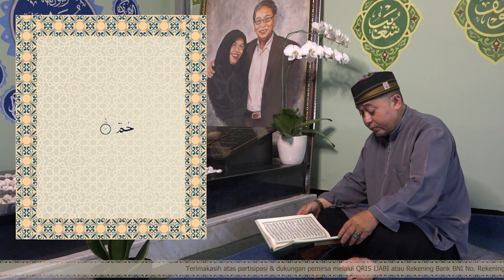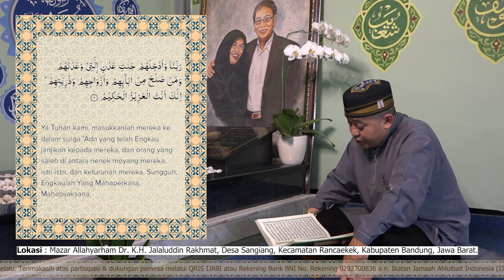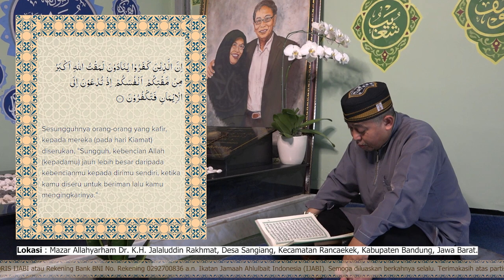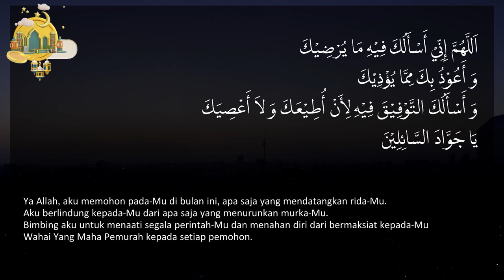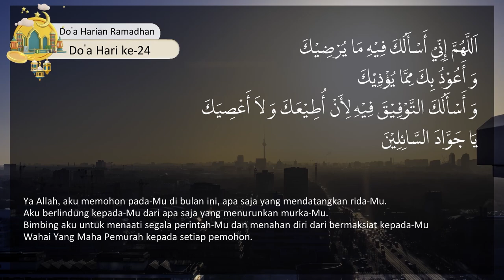Mengenali Diri | Dr. Mohammad Adlany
🗒️ Hari 24, Kamis 4 April 2024
⏱️ Jam 05.00 WIB
📘  Mengenali Diri
🗣️ Dr. Mohammad Adlany